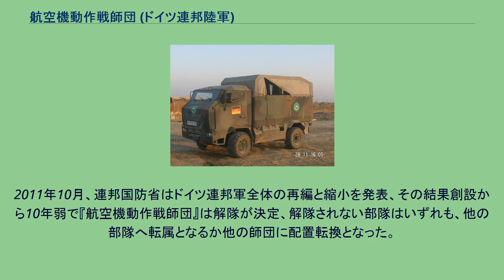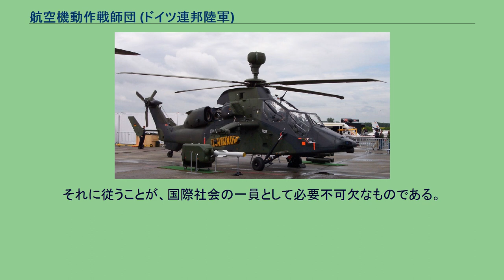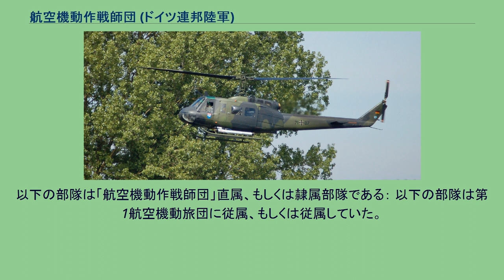航空機動作戦師団 (ドイツ連邦陸軍)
航空機動作戦師団（こうくうきどうさくせんしだん、ドイツ語：Division Luftbewegliche Operationen、略称：DLO）は、ドイツ連邦陸軍の師団のひとつ。
空中機動作戦師団と訳されることもある。
2002年7月1日に海外派兵を目的に創設された、ドイツ軍初の空中機動部隊であり、同年10月8日には早くも任務についていた。
総兵力14500名の大部隊で、その内350名がドイツファイツヘーヒハイムに置かれた師団本部に所属していた。
2011年10月、連邦国防省はドイツ連邦軍全体の再編と縮小を発表、その結果創設から10年弱で『航空機動作戦師団』は解隊が決定、解隊されない部隊はいずれも、他の部隊へ転属となるか他の師団に配置転換となった。
また、2014年までに師団本部も解散となり、ジークマリンゲンからファイツヘーヒハイムに移転となった第10機甲師団に統合された。
近年、先進各国で『軍隊を平和利用しよう』とする圧力が強くなり、各国は第三世界に軍隊を派遣して平和維持活動などを行うようになった。
国連決議やNATO決議など、国際世論が納得する場で軍を派遣するか採決される。
それに従うことが、国際社会の一員として必要不可欠なものである。
また、NATOに加盟している国は、NATOが決議したら、どのような理由があろうとも軍を派遣する必要があり、すぐに展開できるように平時より訓練を重ねている。
そういった流れを受け、2002年7月1日にドイツ連邦陸軍で編制された部隊が、この航空機動作戦師団であった。
DLOは設立後、国連もしくはNATOの後ろ盾の下、数々の作戦で展開されていた。
航空機動作戦師団の幕僚はファイツヘーヒハイムの師団本部に所属し、DLO所属部隊はドイツ連邦陸軍の様々な部門から配置換えとなって編成されていた。
これらの部隊は全てドイツ連邦南部と中央の基地に駐屯している。
以下の部隊は「航空機動作戦師団」直属、もしくは隷属部隊である： 以下の部隊は第1航空機動旅団に従属、もしくは従属していた。
下記：編成確定後のDLO部隊構成 第1猟兵連隊は、本部中隊・2個軽歩兵中隊・2個機械化歩兵中隊・1個工兵中隊・1個軽対空中隊・1個後方支援中隊・1個兵站中隊・1個教育中隊の10個中隊からなり、軽歩兵中隊の中には『特殊作戦小隊』と呼ばれる部隊が存在した。
この小隊には、特殊部隊『KSK』のメンバーが多数所属していた。